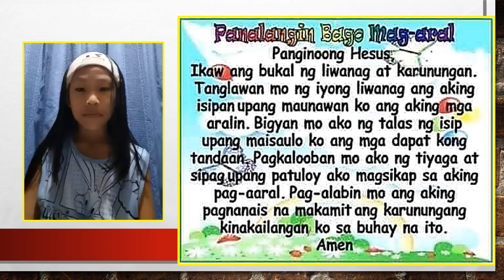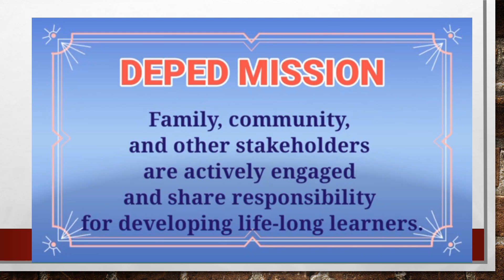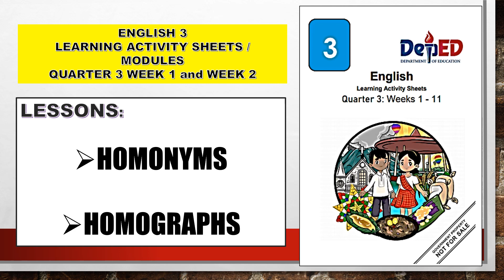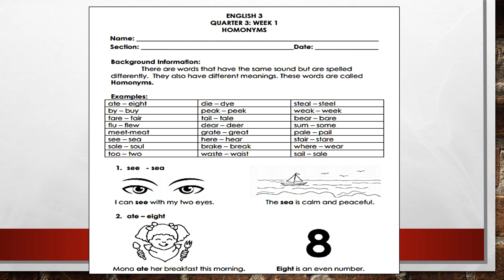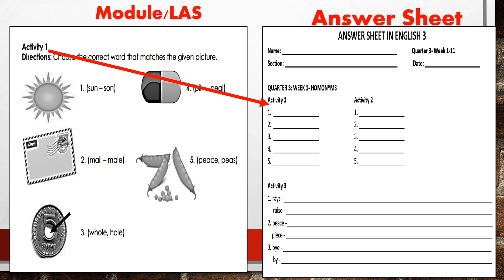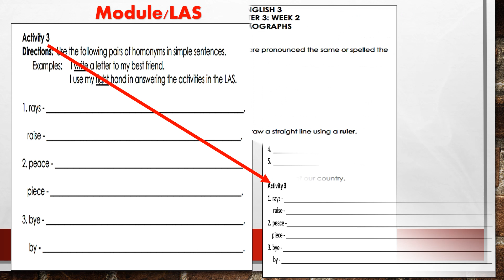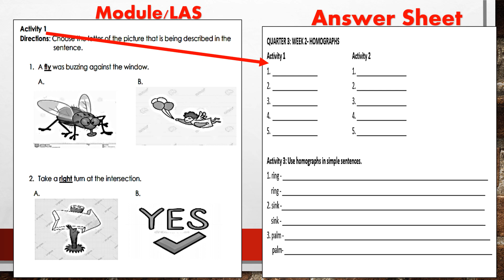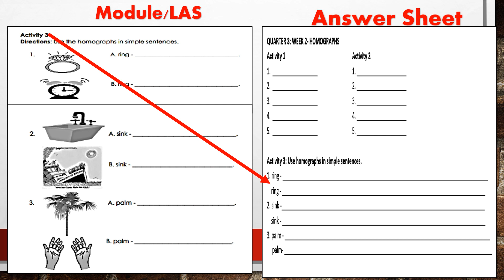ENGLISH Q3 WEEK 1 and WEEK 2